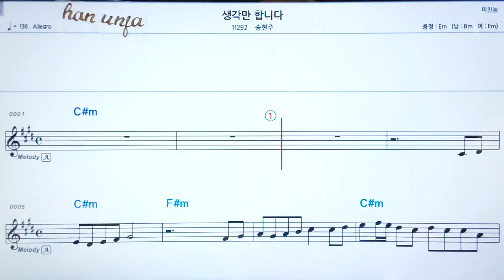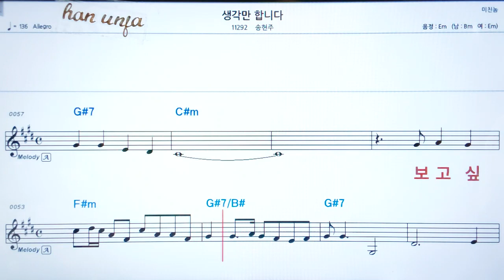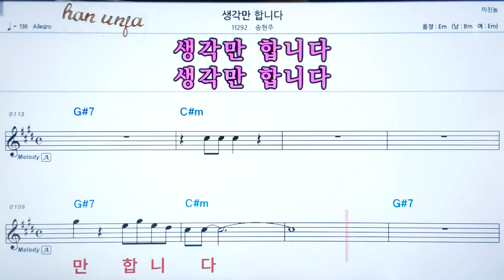💖 생각만 합니다/송현주 👍코드,악보, 코드 ,Karaoke*카라오케 반주